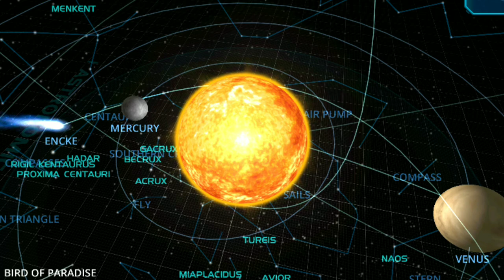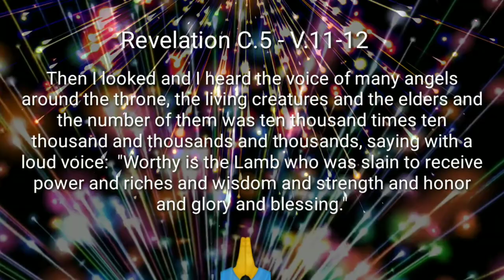Comet Encke Inbound - Close Shave.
The video says it ALL, comet Encke visits every 3 years or so according to the internet but still. Close Shave! 😨 This link gives further info on Encke and its AU etc.

The video shows Comet Encke is inbound, and its closest perihilion to the Sun will be on 24th June 2020 when all the planets align to one side of the Sun. I am not sure of the distance in Astronomical Units exactly but will update this asap. See link above.